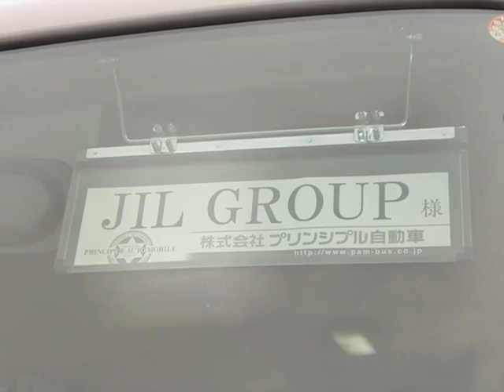Jesus Is Lord Church Japan 'umi no koen'